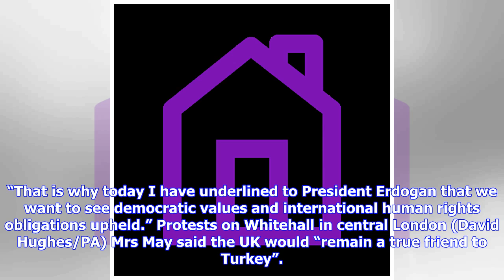Breaking News | Extradite Kurdish terrorists, Turkey’s president tells Theresa May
Turkey’s president has demanded Britain hand over people it regards as terrorists, during talks with Theresa May. Recep Tayyip Erdogan said he wanted individuals connected with the Kurdish PKK organisation and the Feto network linked to exiled cleric Fethullah Gulen to be extradited and warned “what hurts me today will hurt the UK tomorrow”. In a press conference in Downing Street, Mrs May hailed relations between the UK and Turkey as “indispensable” and set out plans for new security arrangemen...